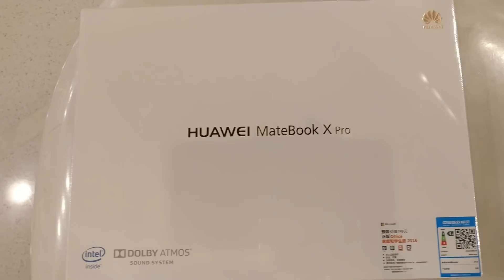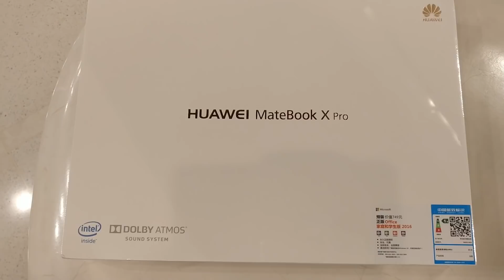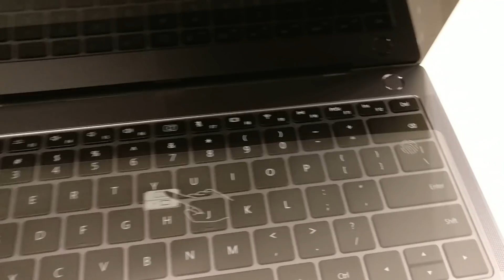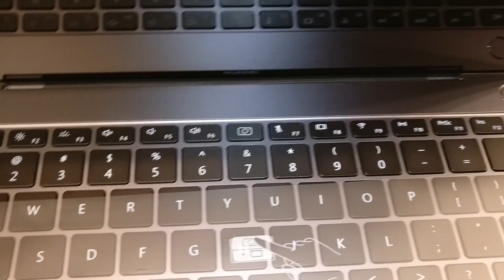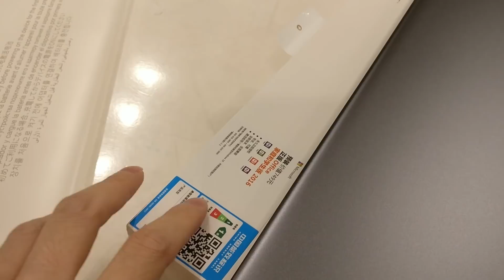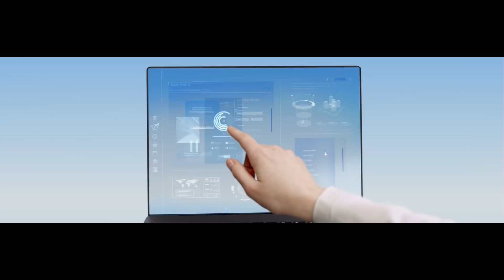【國恒電訊】▀▀ HUAWEI MateBook X Pro i5/i7 ▀▀開箱上手，全新有售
Matebook X Pro 13.9 全面屏 i5+8G+256G（GeForce MX150）
Matebook X Pro 13.9 全面屏 i7+8G+256G（GeForce MX150）
Matebook X Pro 13.9 全面屏 i7+16G+512G（GeForce MX150）